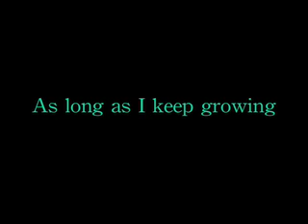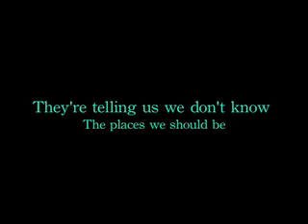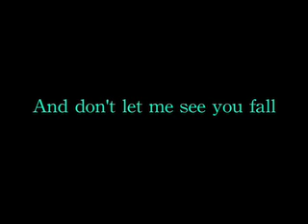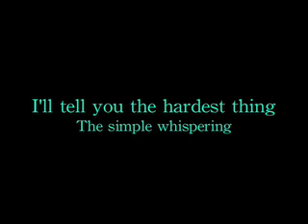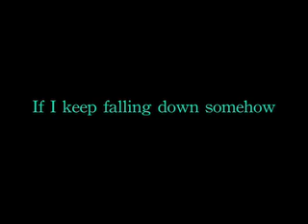Taking Chances - Vedera (Acoustic version, w/lyrics)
The acoustic version, from a demo CD I got years ago.